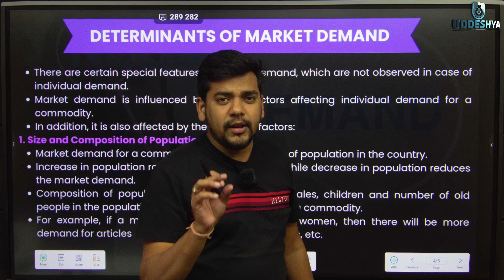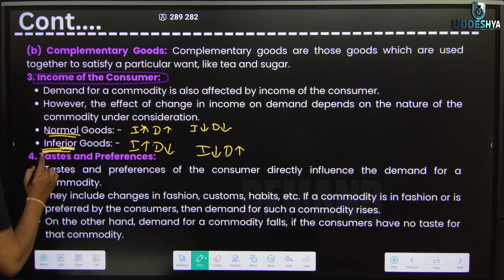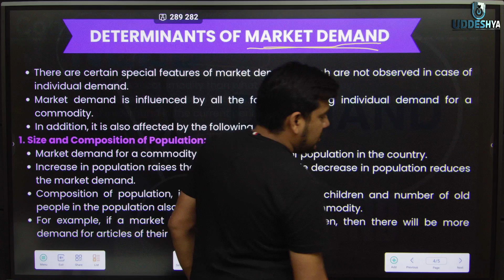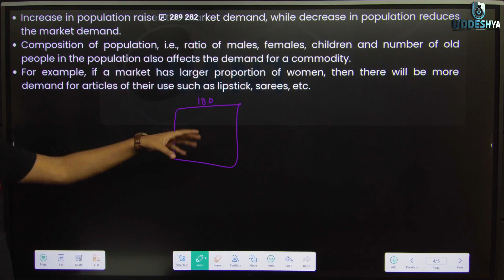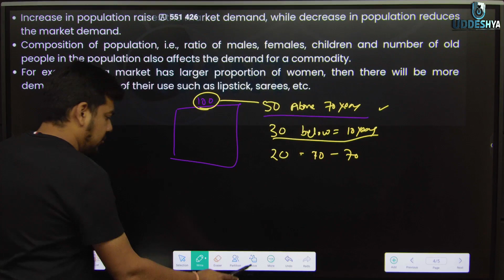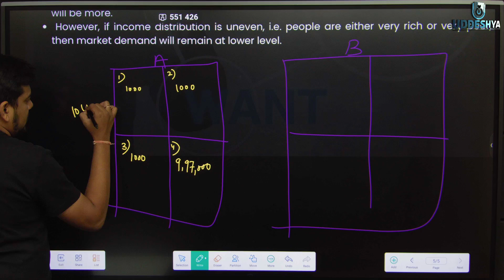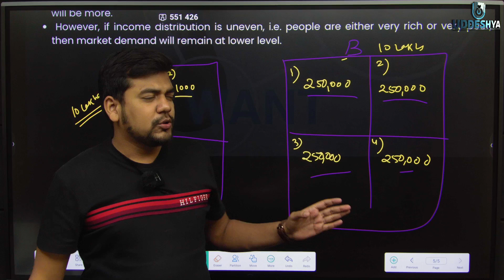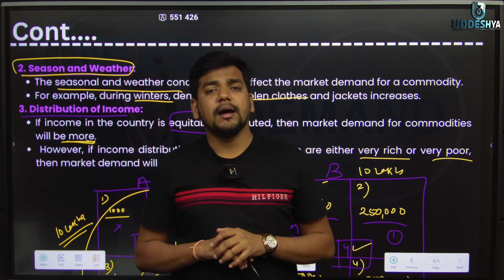3. Determinants Of Market Demand | NEP | Economics | Sem-1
2) 𝐔𝐃𝐃𝐄𝐒𝐇𝐘𝐀 :- 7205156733 (Raman Sir, Only WhatsApp)
4) 𝐖𝐇𝐀𝐓𝐒𝐀𝐏𝐏 𝐓𝐎 𝐉𝐎𝐈𝐍 𝐁𝐂𝐎𝐌 𝐒𝐓𝐔𝐃𝐄𝐍𝐓 𝐆𝐑𝐎𝐔𝐏 (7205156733)
TIMESTAMP
0:00-1:28 - INTRODUCTION
1:29-5:09 - REVISION ON DETERMINANTS OF INDIVIDUAL DEMAND
5:11-16:13 - DETERMINANTS OF MARKET DEMANDS
16:14-16:30 - CONCLUSION